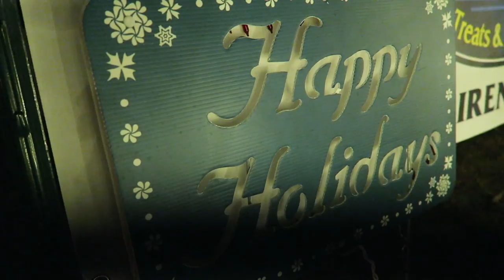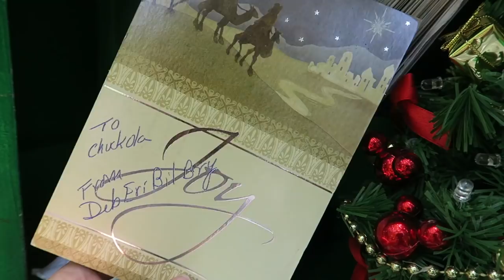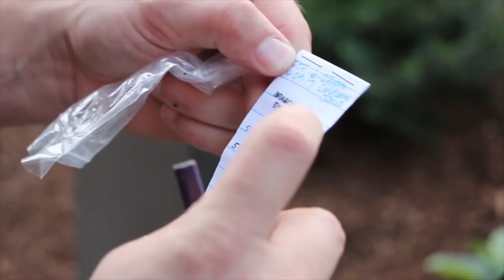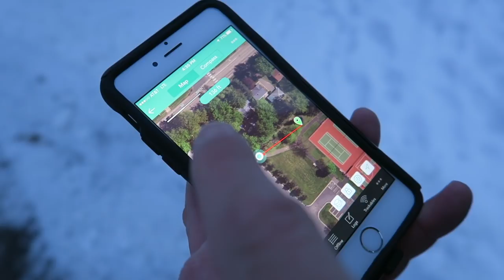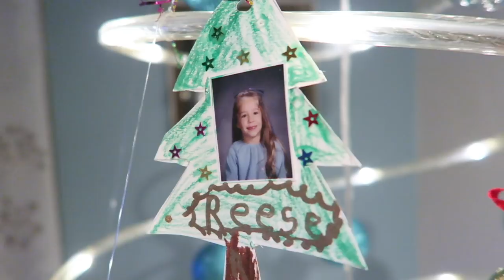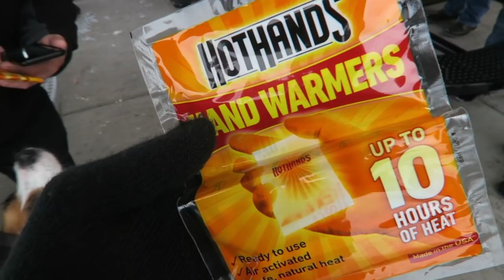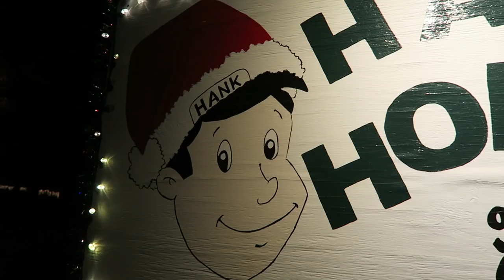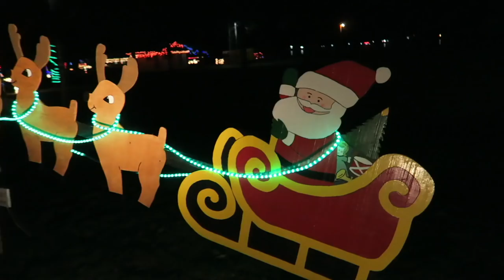THE GEOCACHING VLOGGER CHRISTMAS SPECIAL! (2017)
Join us for some geocaching holiday cheer for The Geocaching Vlogger Christmas Special 2017.  This year's special will be full of geocaching and many other surprises!